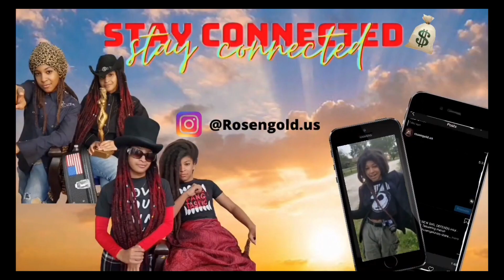Wonder Woman 3 Is Allegedly In Production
Make sure to buy our Latest Teespring merch